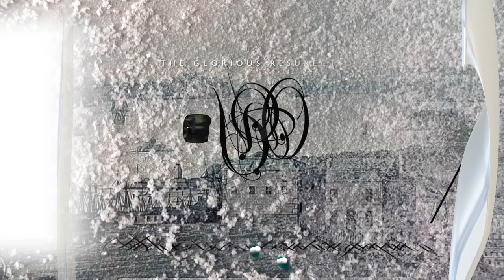HOFS 51 RESURECTION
VISUAL ART
Video Art and Music / WORK ON PAPER by Christopher Lawrie                                    PLEASE USE HEADPHONES